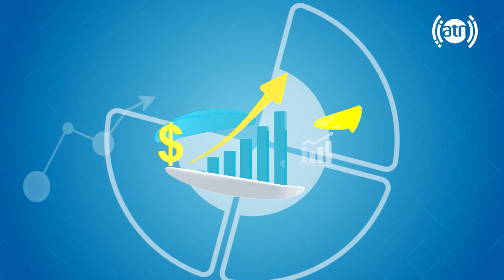How to be change: with Mohammad Omar Kamal Writer / چگونه باید تغیر کرد: با محمد کمال عمر نویسنده